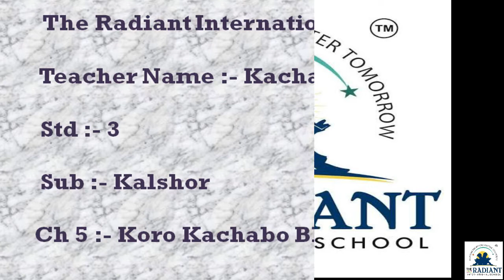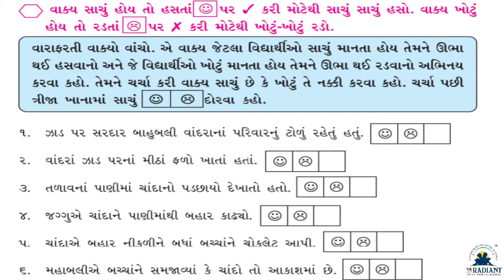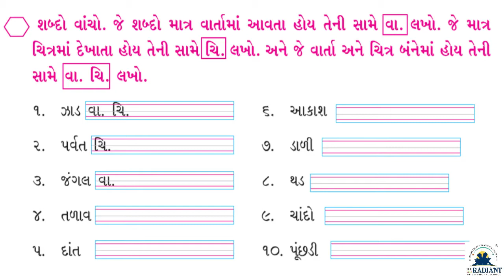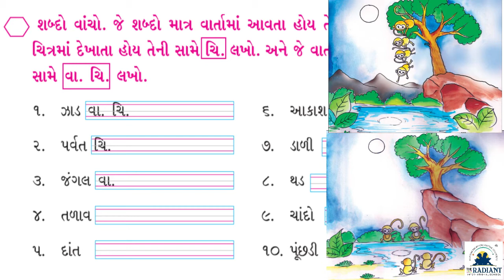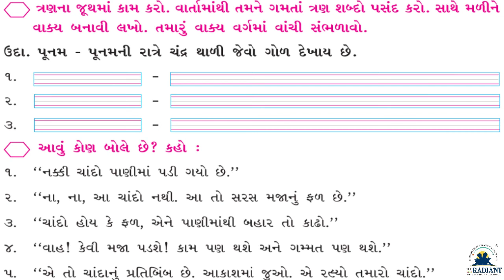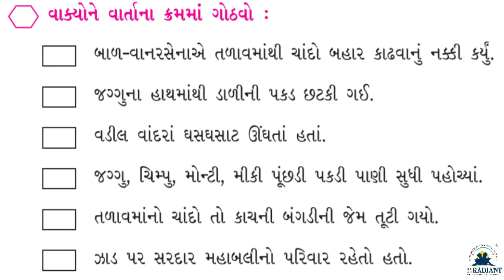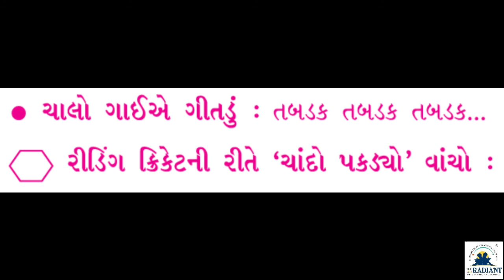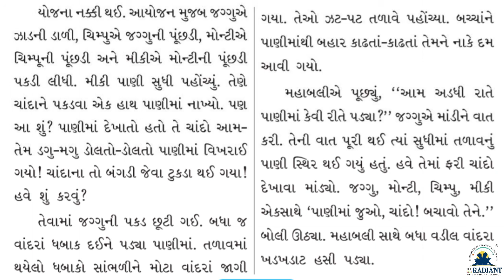GUJ MED STD 3 KALSHOR ch 5 koro kachbo bhino chando part 5